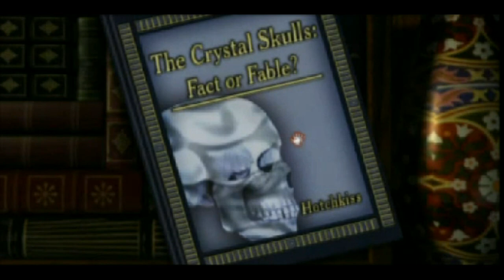Unveiling Nancy drew Legend of the Crystal Skull used and unuesed voice lines part one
Characters, music, sound EFX, and
dialogue

• 0:00 - Chapter 1
 • 5:00 - Chapter 2
 • 10:00 - Chapter 3
 • 15:00 - Chapter 4
 • 20:00 - Chapter 5